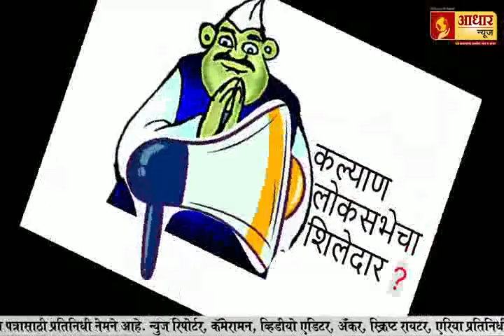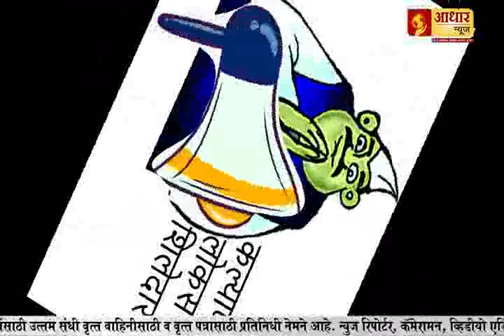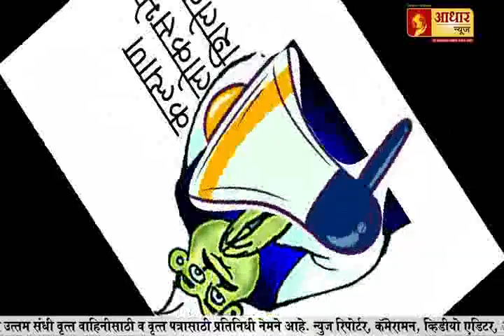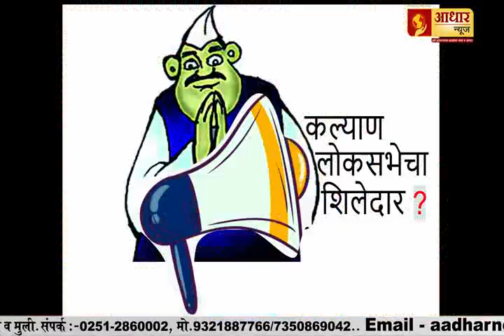कल्याण लोकसभेचा शिलेदार ?.